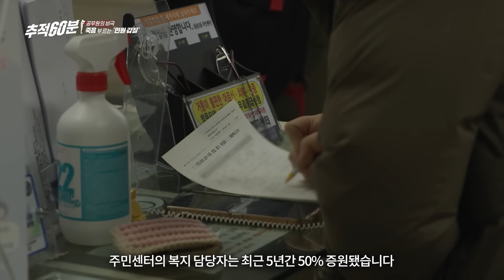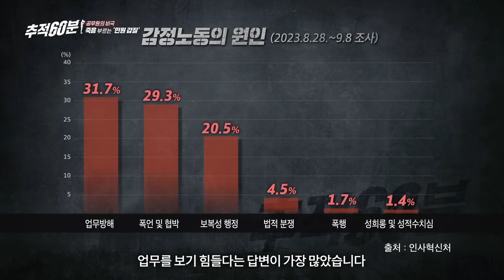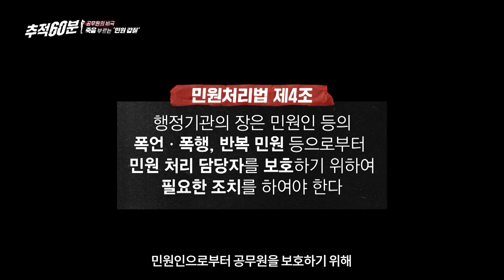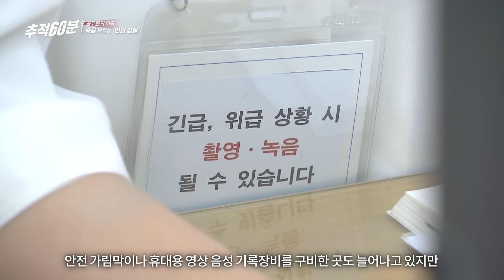낫 들고 찾아오기도... 악성 민원인에 우는 공무원들 | 추적60분 KBS 240216 방송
공무원에 대한 악성 민원인의 폭언, 폭행 사례가 잇따르고 있다. 멈추지 않는 민원인의 괴롭힘에 민원 담당자가 스스로 목숨을 끊는 사건도 발생했다. 《추적60분》은 공무원에 대한 민원인들의 갑질, 폭행 등 ‘악성 민원’ 실태를 취재했다.